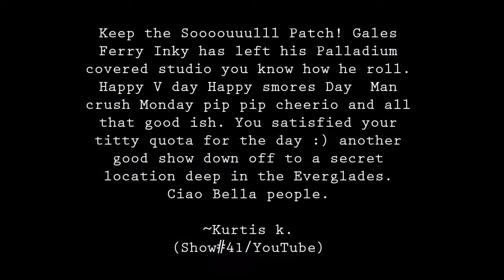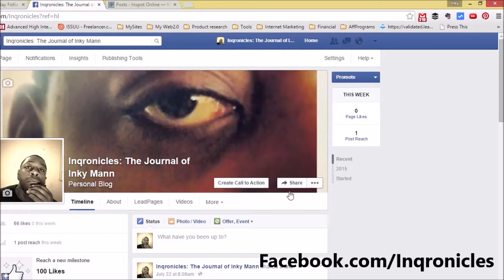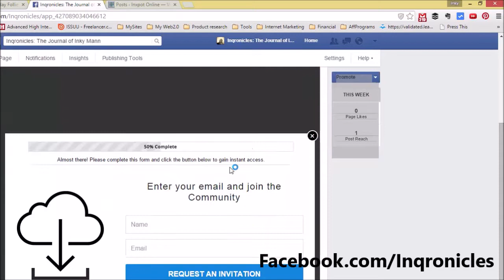Show 42: Raspberry Tart Tuesday